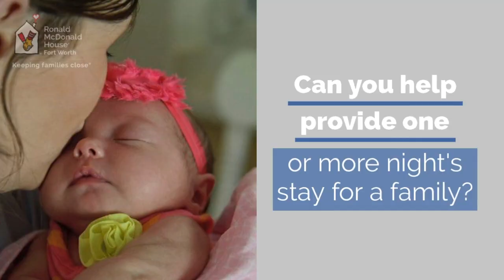Give The Gift Of Togetherness!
This holiday season, give the best gift of all: the gift of togetherness! Can you help provide one or more nights stays for a family to be close to their child?

The Ronald McDonald House of Fort Worth appreciates all your efforts to give to our families in their time of need! Thank you!